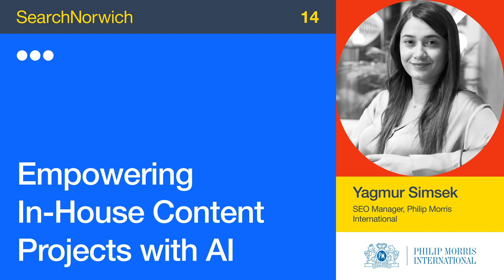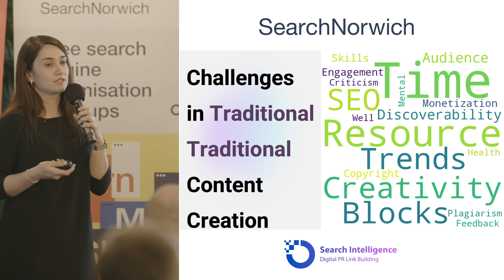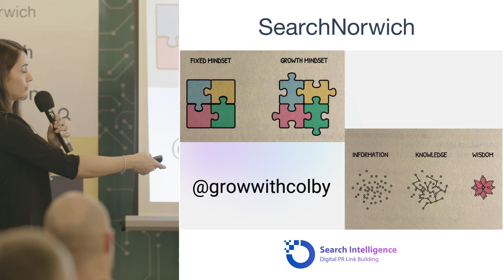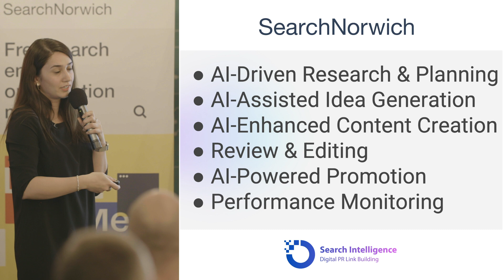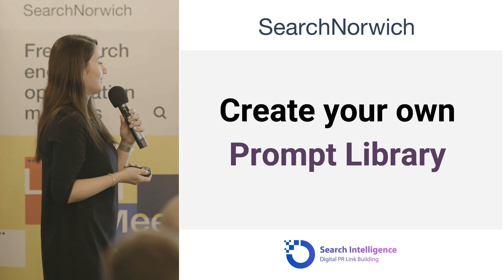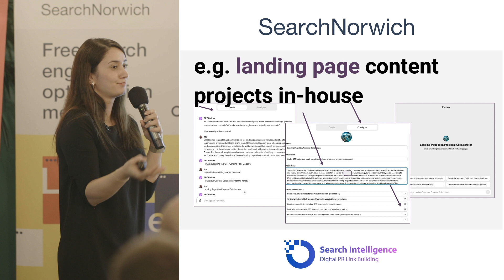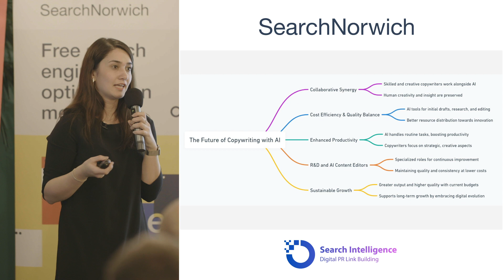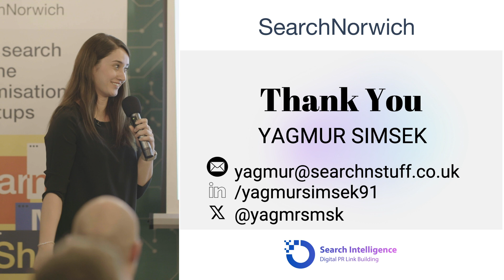Empowering In-house Content Projects with AI - Yagmur Simsek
In this talk, Yagmur Simsek will explore how AI tools can streamline content creation, from automating tasks to sparking new ideas, making it both easier and more efficient for any team to produce engaging content.

You'll learn the basics of incorporating AI into your strategy without deep technical know-how and discover that integrating AI isn't daunting but a practical step towards enhancing and tailoring your content creation process to your audience's needs.

Yagmur will share her insights on starting small and gradually expanding your AI use, ensuring a clear path to transforming your content projects.